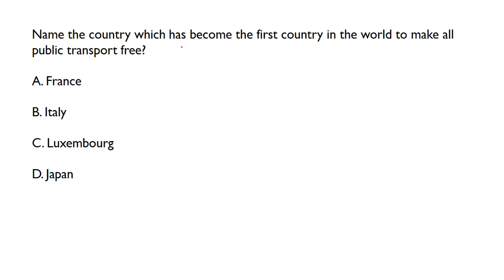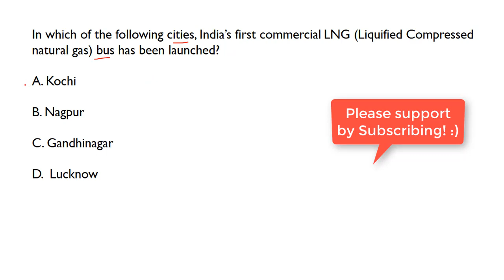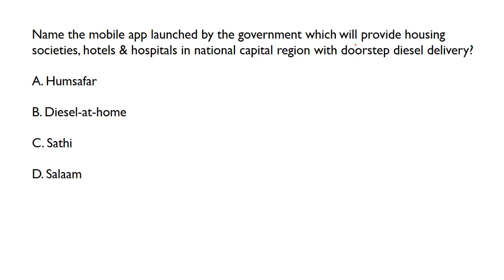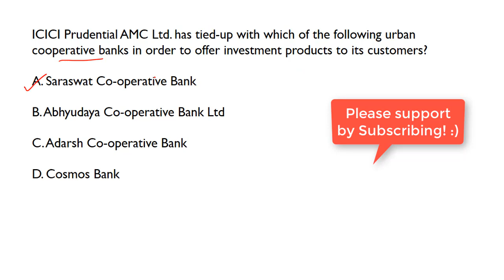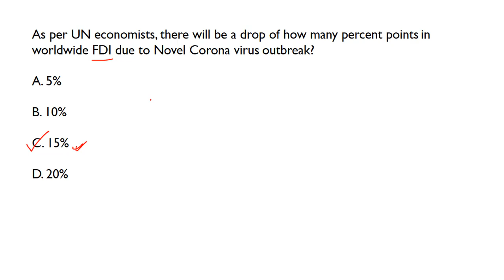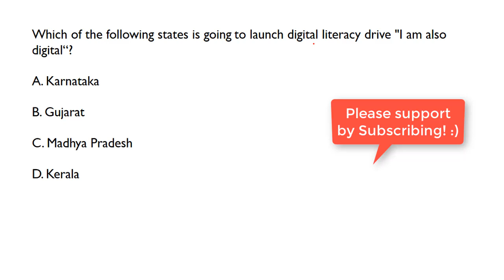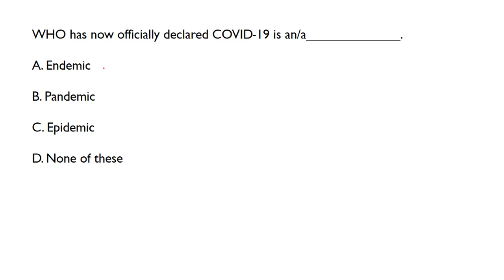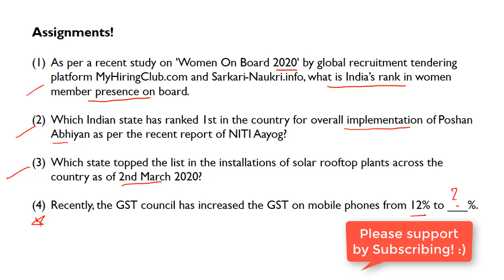Current Affairs Questions for MARCH 2020 | PART-1 | G.K | XAT, IIFT, TISS, CMAT, Bank RBI Grade B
Here is the Part-1 of the most awaited series of current affairs questions for the month March 2020. Please watch till the end and also attempt the assignment question.